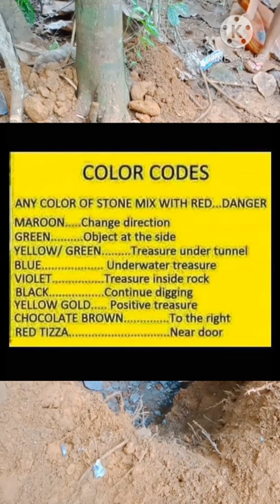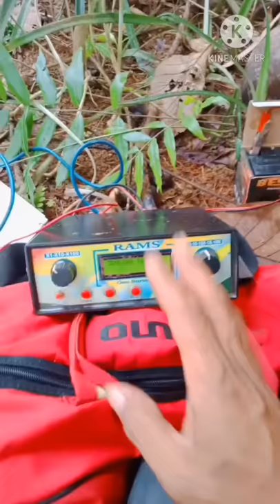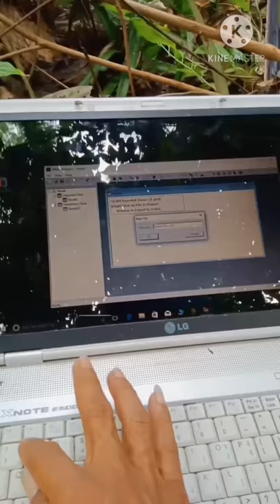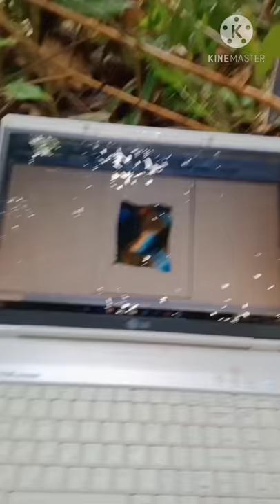decoding blue stone color codes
isang marker sign na Ang meaning treasure under water (blue stone)